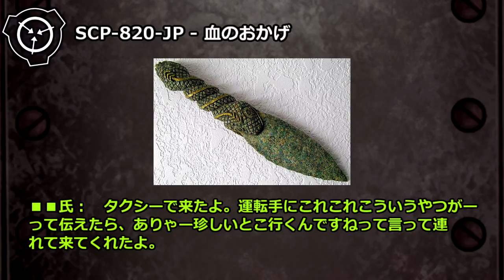【怪異231】SCP-820-JP - 血のおかげ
SCP-820-JPは、柄から刃の部分にかけて柄を囲むように這い上がっていく蛇が施された、アステカ文明下の意匠が施された石造りのナイフです。